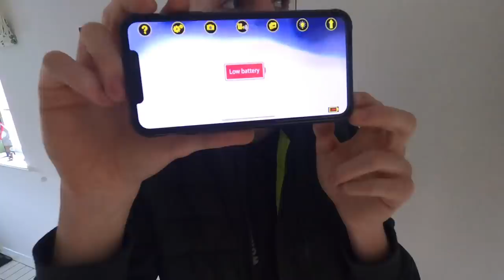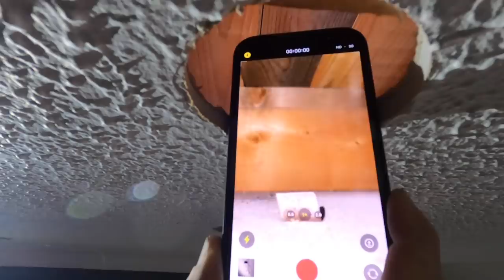Ruining Ceilings, Downlights, Electrician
Adam and I have the job today are ruining peoples feelings and fitting downlights, just a little step-by-step of how we go about fitting downlights in flat roof with no access above ,

Remember to check out expert electrical for downlights and fuse box boards and use code Bundy 10,